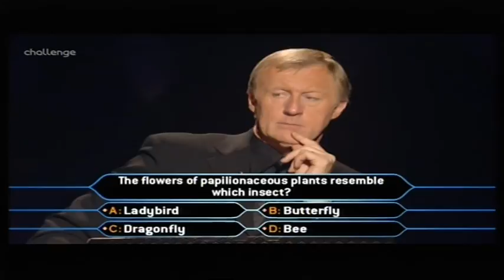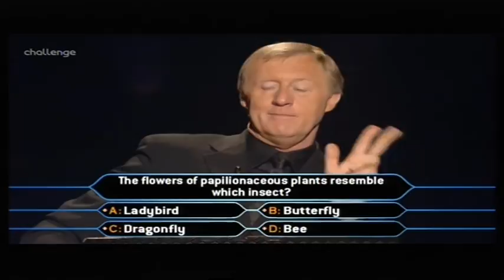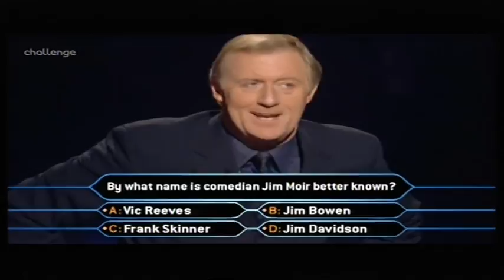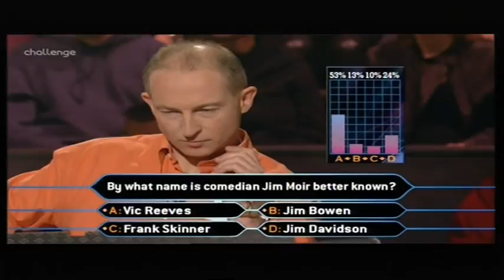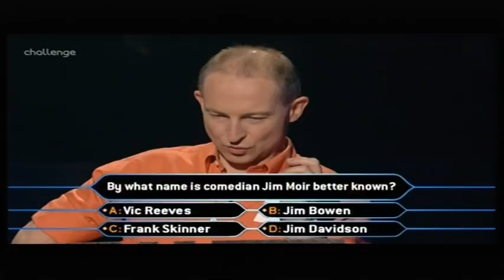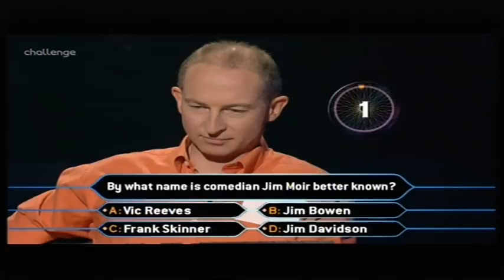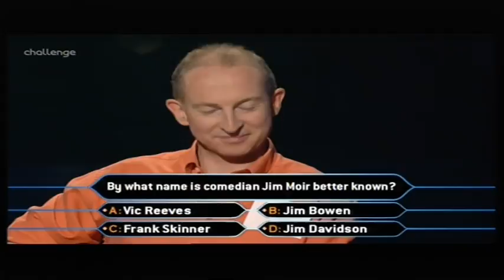Who Wants to Be a Millionaire UK - 31st March, 1st April, 2000 (Short ep) (3/3)